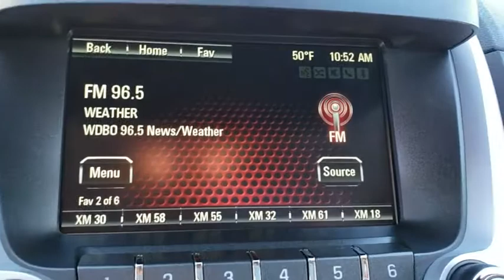2016 GMC Terrain Orlando, Hunter's Creek, Kissimmee, Windermere, Davenport, FL 6196706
White Frost Tricoat Used 2016 GMC Terrain available in Orlando, Florida at Central Florida Chrysler. Servicing the Hunter's Creek, Kissimmee, Windermere, and Davenport, FL area

***NATIONWIDE LIFETIME WARRANTY***UNLIMITED TIME AND MILES***BUY WITH CONFIDENCE AT CENTRAL FLORIDA CDJR***Priced below KBB Fair Purchase Price! Awards:* JD Power Initial Quality Study (IQS) * 2016 IIHS Top Safety Pick with optional front crash prevention * 2016 IIHS Top Safety Pick * 2016 KBB.com Brand Image Awards Reviews:* Powerful available V6 engine; quiet interior; comfortable highway ride; spacious and adjustable backseat.